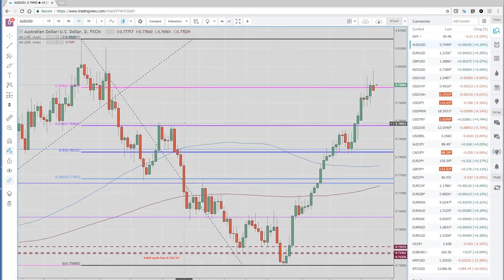22Jan18 Preview of the Week - PrivateerFX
Our view on the coming week in the FX markets.

ECB Thursday
Expect Asia to be quiet today
EURUSD USDJPY

Web: PrivateerFX.com

THIS WAS
22Jan18 Preview of the Week - PrivateerFX